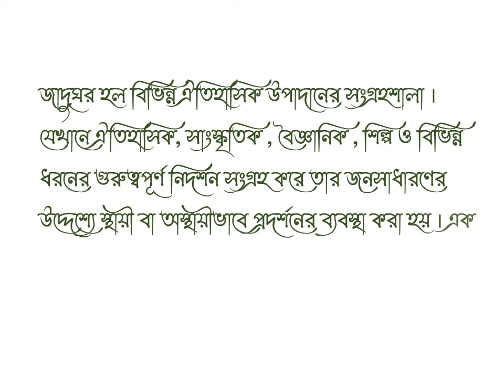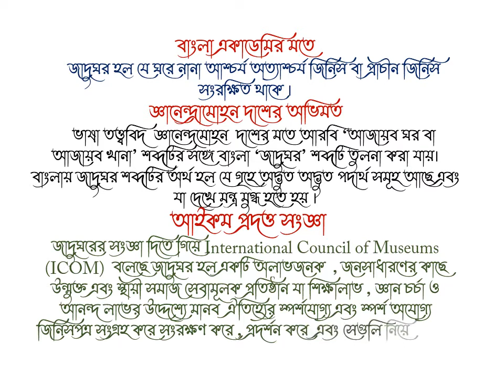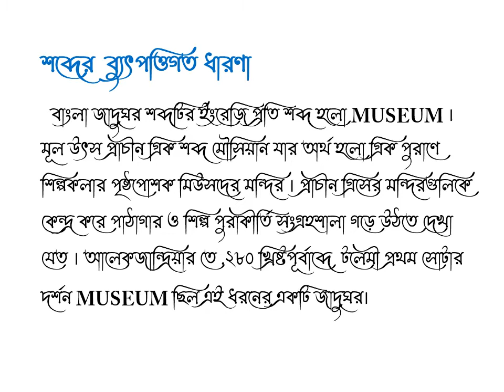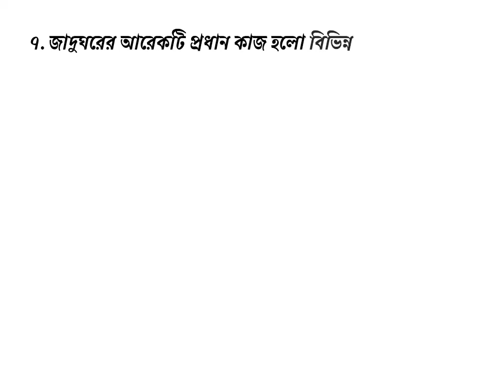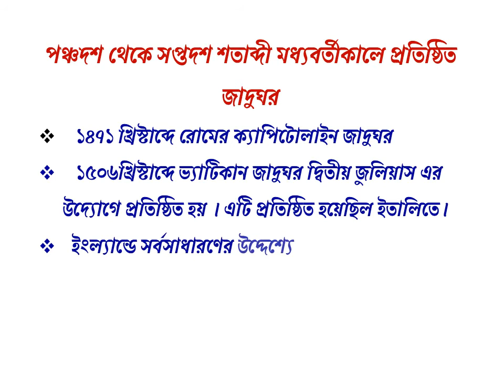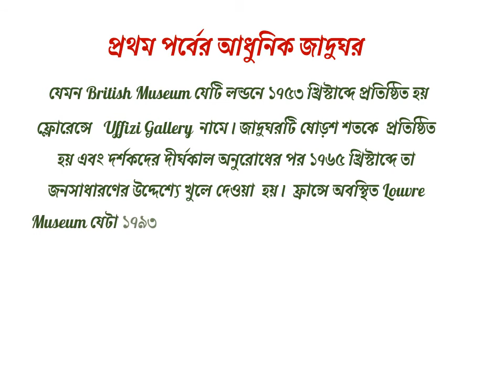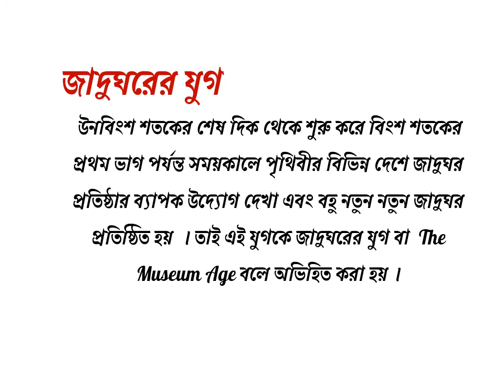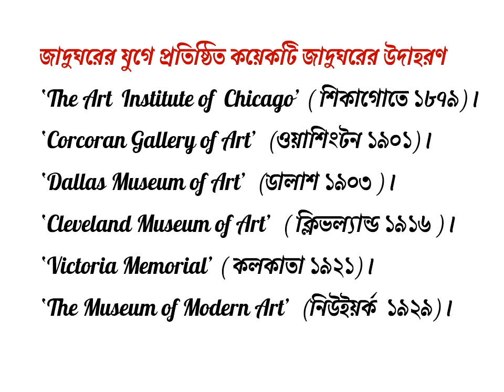jadughor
জাদুঘর দ্বাদশ শ্রেণী